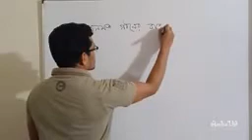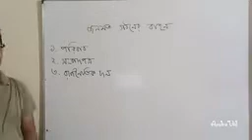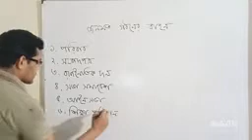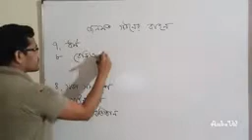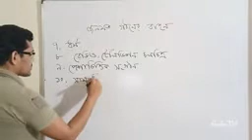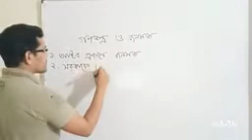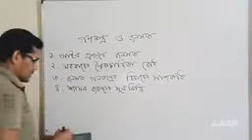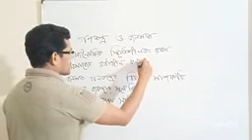HSC 1st Year Civics Lecture 36